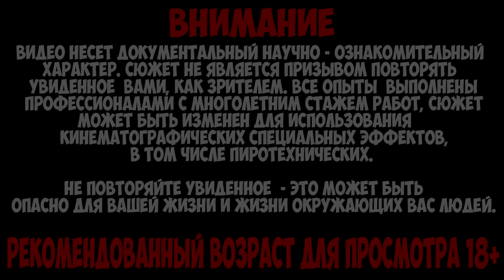ЧТО БУДЕТ, ЕСЛИ ЗМЕЯ УВИДИТ ПИЯВКУ? ВЕРСУС ПИЯВКИ и ЗМЕИ [ЖИВОЕ КОРМЛЕНИЕ]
Привет, мы продолжаем стараться вас удивлять, и по этому сегодня вы узнаете - что же произойдет если молочная змея
увидит пиявку. Если верить википедии - змеи могут есть пиявок.  Для этого нам понадобится небольшой аквариум в котором находится имитация песочного грунта,
ну и конечно же сама змея.